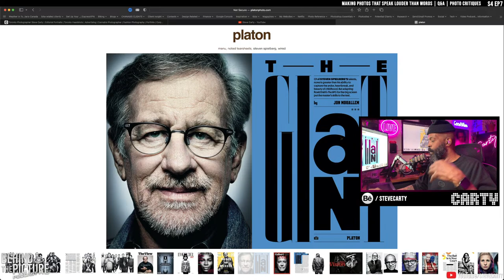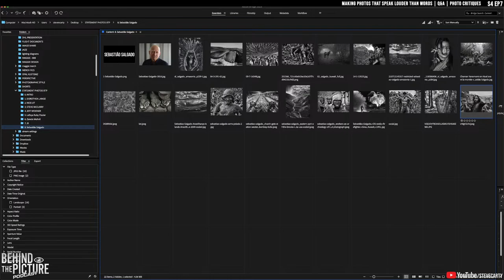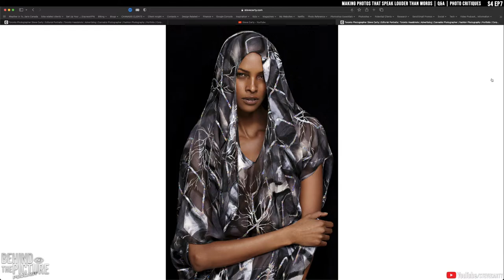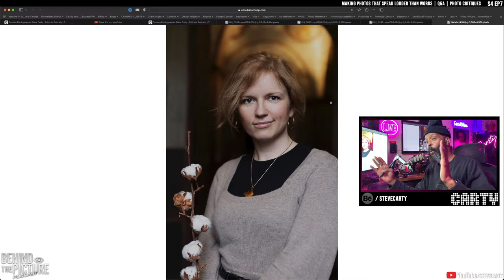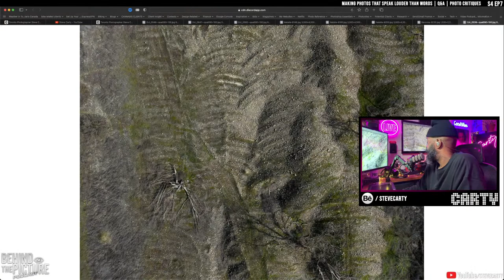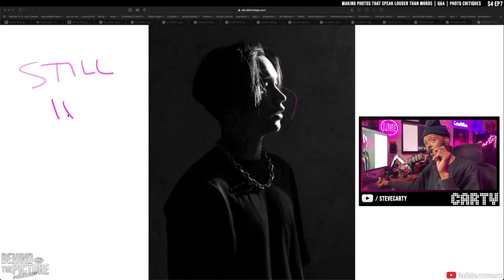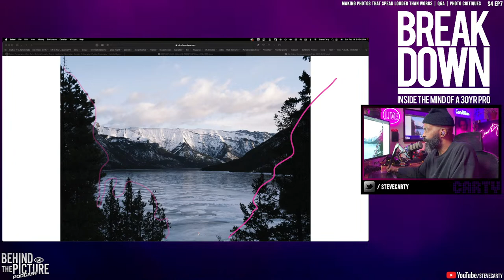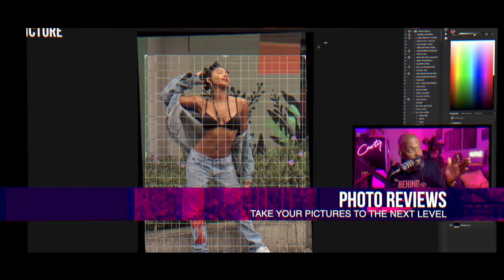🔴 Creating Impactful Statement Photographs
Behind the Picture S4 EP7 // Discover the art of statement photography and learn how to create powerful visual stories that make a difference. In this episode, we explore the essential elements of statement photography, from composition and lighting to cultural significance and storytelling.

In this episode i share my insights on how to capture impactful images that go beyond the frame and truly make a statement. We also discuss the importance of ideas and perspective in creating meaningful photographs, and how you can use your photography to advocate for social, political, and environmental change.

From iconic photographers of the past to contemporary artists pushing the boundaries of the medium, we'll showcase some of the most powerful statement photographs in history. Whether you're a seasoned photographer or just starting out, this episode will give you the tools and inspiration to create your own statement photographs and make a difference in the world.

My channel gives you direct access to a Pro ✅ Ask a Photo Pro every Tuesdays & Thursdays |  AND 👉🏾 Behind the Picture every Sunday 📸 Always starting at 2pm EST ⏰ right here on YouTube LIVE 🔴 Check my playlists for past episodes. I also make new edited content to inspire you weekly. If you sub & turn on noti's that'll keep you looped.

Showing up to do the work that we should be doing is the hardest part. I'm here to coach, motivate & inspire.

Thumbnail image, self portrait.